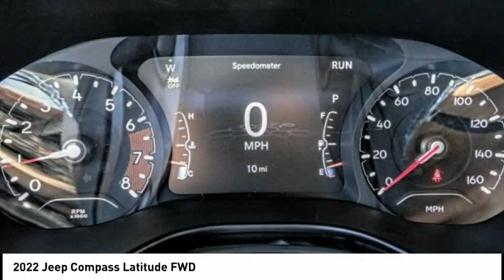2022 Jeep Compass CLAREMONT MONTCLAIR LA VERNE POMONA UPLAND ONTARIO SAN DIMAS NT211052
2022 Jeep Compass Latitude FWD

620 Auto Center Dr.

2022 Jeep Compass Latitude 22/31 City/Highway MPG Price includes: $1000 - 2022 National Retail Consumer Cash (Type 1/B) 22CN1. Exp. 10/03/2022 $1000 - California BC Retail Bonus Cash CACNA1. Exp. 10/03/2022 $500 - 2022 FIRST RESPONDER BONUS CONSUMER CASH 47CNA9. Exp. 01/03/2023